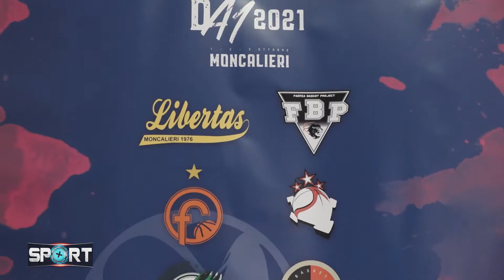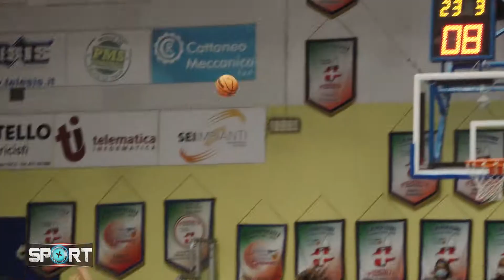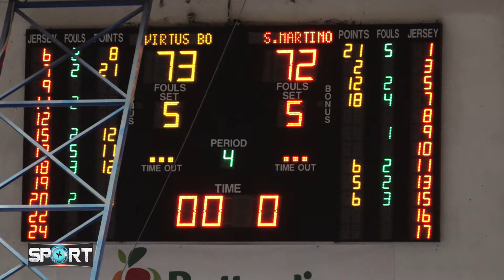basket Opening Day PARTE 3 - Approfondimento della 5a Puntata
🏀  Servizio di approfondimento relativo alla 5a puntata di Sport+ TV
Opening day di basket femminile - Match tra Virtus Bologna e Lupari 🏀

Impresa Edile Lo Fiego

Scarica l'APP CICLOPE e inquadra il DXMarker in sovrimpressione!

Nuovi orari in TV
PrimAntenna – Canale 14: LUNEDI’ ORE 17.50 e MARTEDI’ ORE 11.50
Telestudio - Canale 17: MARTEDI’ ORE 22.20